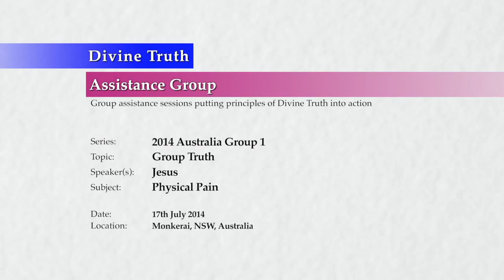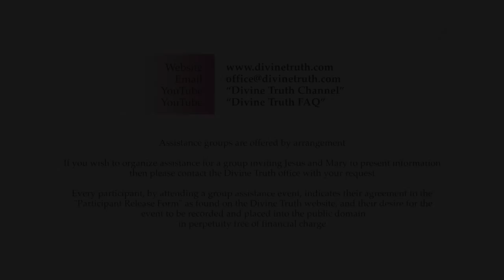20140717 Group Truth - Physical Pain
Jesus talks to the group about their lack of awareness of the true causes of physical pain, and their addictions attempt to avoid pain. Physical pain is primarily caused by our desire to avoid dealing with issues of love of self or others. Also discusses the ethics of treating people's pain while they wish to remain in denial about the true cause of the pain. God does not do this.